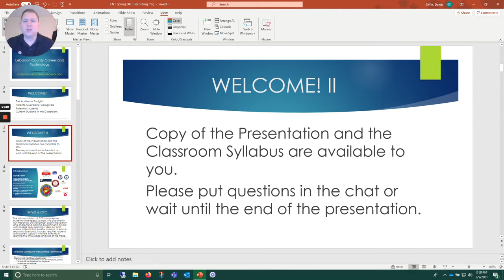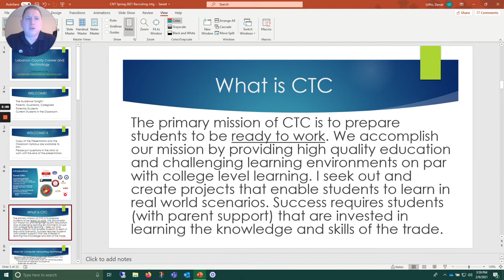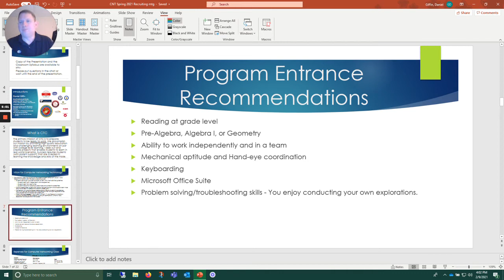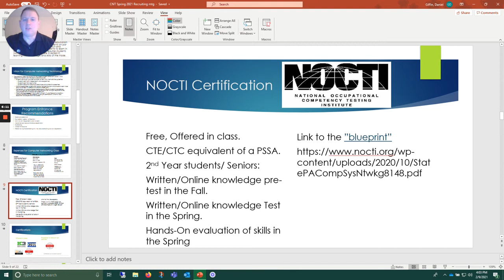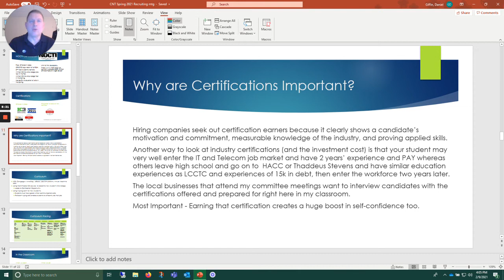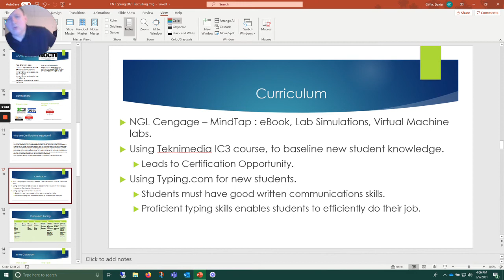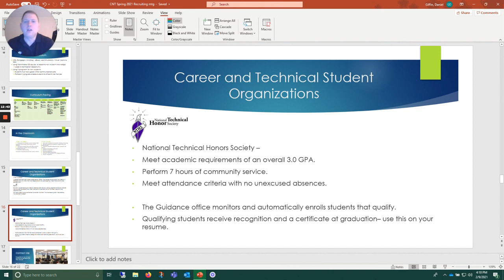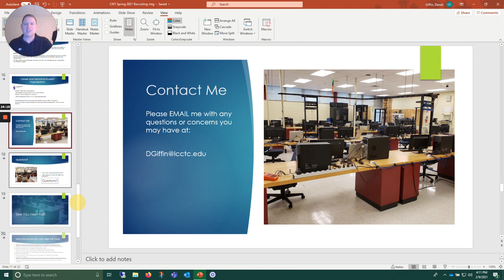Computer Networking Technology Presentation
Learn the ins and outs of our Computer Networking Technology program here at the Lebanon County CTC! Mr. Giffin is here to tell you everything you need to know about our CNT program.